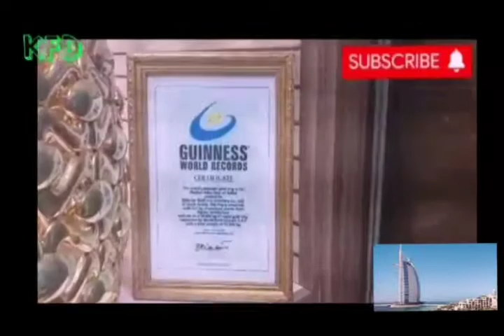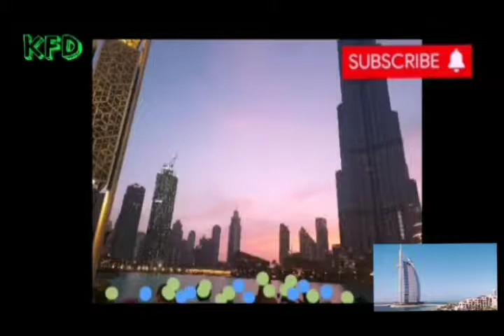دوبئی سٹریٹ وزٹ۔۔۔